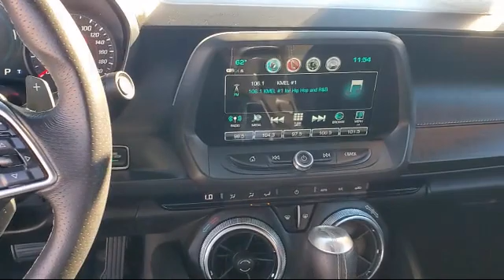2018 Chevrolet CAMARO 1SS Antioch Pittsburg Brentwood Concord Walnut Creek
2018 Chevrolet CAMARO 1SS Stock Number: U28984 Vin:1G1FF1R74J0153084.